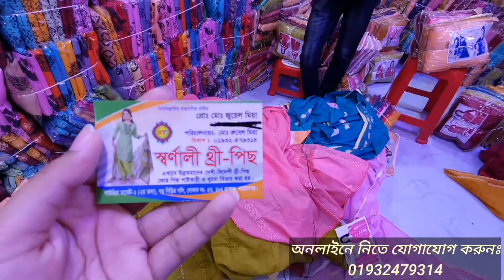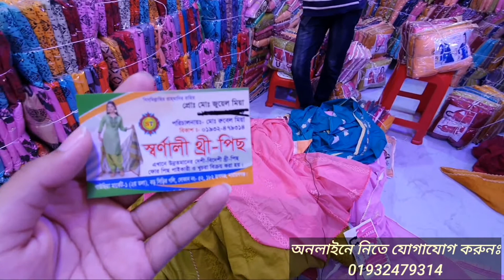মাএ 180 টাকায় থ্রি-পিছ || গাউছিয়া থেকে থ্রি-পিছ কিনুন পাইকারি দামে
Hello everyone!! 🙂
Hope everybody is well 🥰

আপনারা যারা ব্যবসা করতে চান তারা সরাসরি দোকানে গিয়ে নিতে পারেন, যারা খুচরা এক পিছ ও নিতে চান তারাও নিতে পারবেন।
ভইয়াদের কাছে গিয়ে আমার চ্যলেনের কথা বললে তাদের জন্য অবশ্যই ডিসকাউন্ট থাকবে।
শুধু মাএ তারাই ডিসকাউন্ট পাবেন যারা অবশ্যই আমার চ্যনেলের কথাটি বলবেন শুধু তারাই পাবেন।
তাদের দোকানের ঠিকানাঃ
                       গাউছিয়া মার্কেট-১ (২য় তলা)
                       বড় সিঁড়ির গলি,
                       দোকান নং - ৫১,
                       ১৮২ রূপগঞ্জ,
                       নারায়ণগঞ্জ।

আপনারা কি কি পন্য দেখতে চান সেটা আমাকে কমেন্ট করে জানাবেন। আমি আপনাদের রিকোয়েস্ট গুলো রাখার চেস্টা করবো ইনশাল্লা।